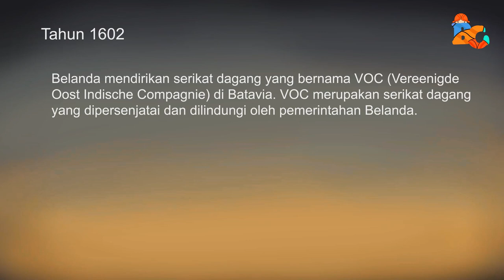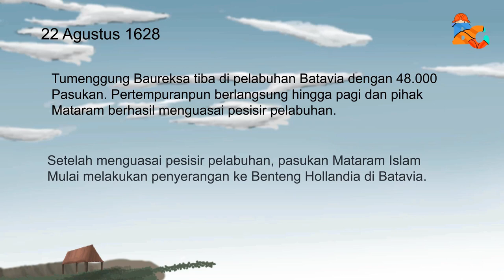Film animasi Sultan Agung sang pelopor perlawanan Mataram Islam terhadap VOC